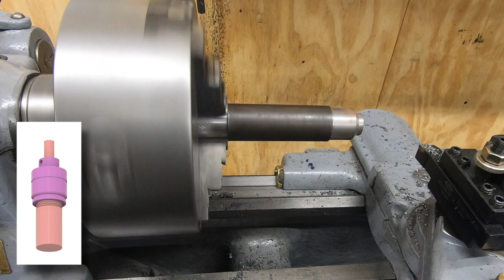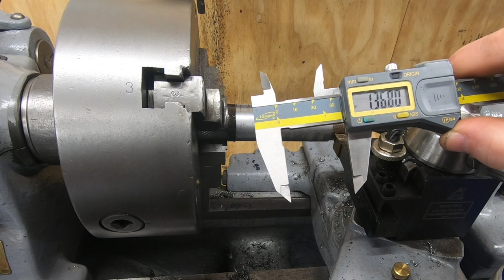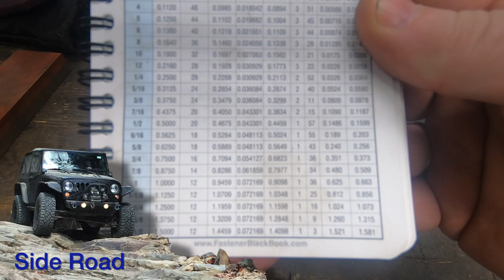Making Adjusting Knobs for a South Bend Steady Rest (Part 2)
Continuing the restoration of the steady rest I bought for my 13" South Bend lathe. It had many missing parts, including the adjustment knobs.

In this second part of making the knobs, I make a threaded arbor to facilitate the machining of the external features. I got to use one of my newly acquired thread pitch micrometers as well. One thing is for sure, I need to get better at nailing dimensions. I managed to overshoot just about every dimension on this part.

Amazon wish list